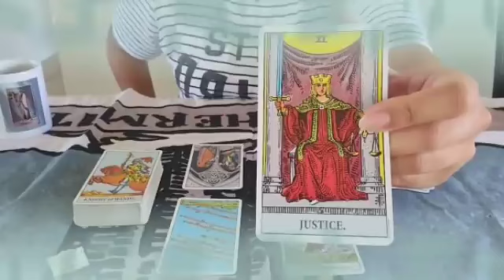برج الدلو ♒ من 15 إلى 22 نوفمبر 2024 ✔️ أكتشاف سر خطير😱مبلغ مالي كبير🤑راجع لك عشان كده يا دلو🤫